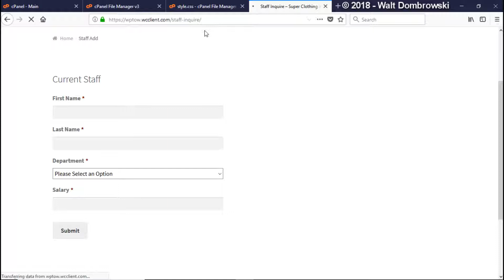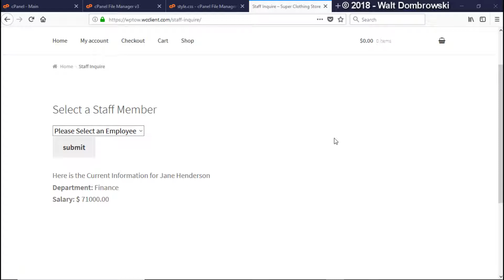WordPress Tip of the Week - Week 42 - Employee Salary System - 5 part series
In this video, we begin a 5 part series on working with Gravity Forms.